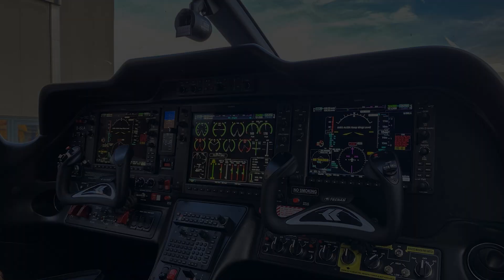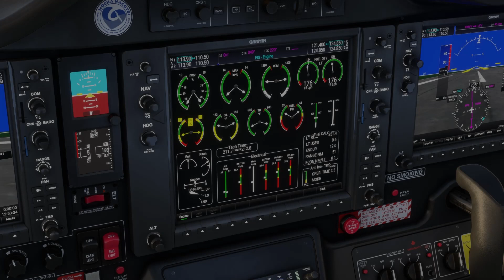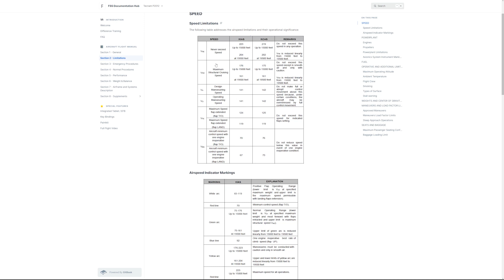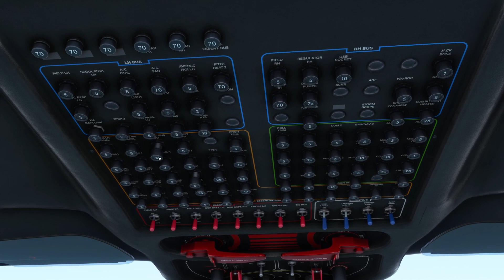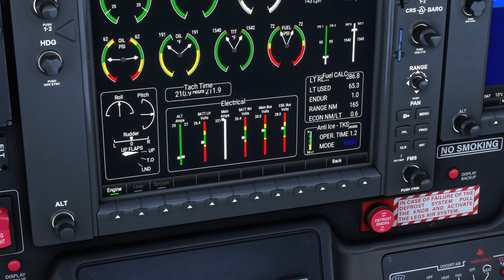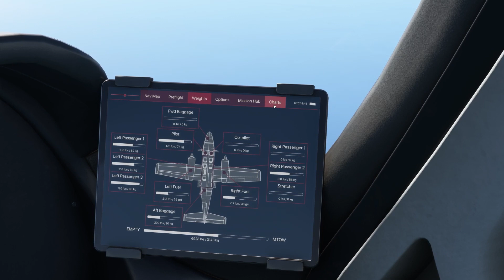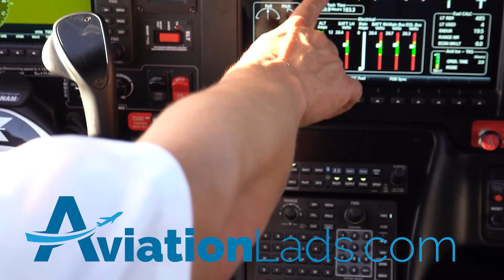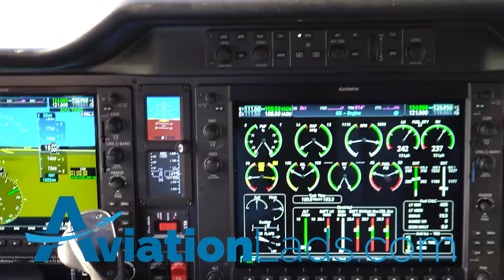Übrigens: So wird die FSS Tecnam P2012 Traveller im MSFS!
Nach der Kleinen kommt die Große: In wenigen Tagen wird die FlightSim Studio AG die Simulation der Tecnam P2012 Traveller für den Microsoft Flight Simulator veröffentlichen!

Wir haben uns eine Preview-Version der Maschine schon einmal angesehen.

Ihr wollt noch mehr Interviews und News zum Thema Flugsimulation? Besucht jetzt unseren News-Blog, eure Website für News, Nachrichten, Reviews und Interviews.

auch den einzigen deutschsprachigen Podcast zum Thema Flugsimulation - mit verschiedenen Gästen aus der Flusi-Szene. Mit dabei Aamir Thacker von Fenix, Hans Hartman von Digital Aviation, Gero Finke von TrueGrit, Aerosoft CEO Winfried Diekmann und viele mehr. Der Podcast ist natürlich auch auf Spotify, Apple Podcast, Google Podcasts, Deezer und anderen Anbietern erhältlich.